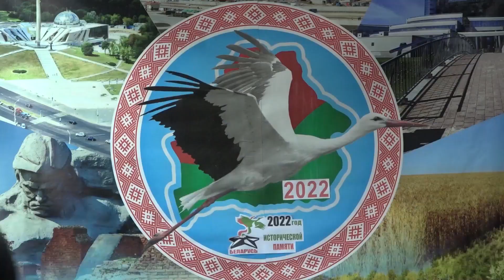Выставка в Центре творчества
Привлекать талантливую молодёжь к научно-техническому созиданию – такую задачу преследует ежегодный республиканский смотр инновационного и технического творчества учащихся и работников учреждений профессионального образования. Пинск собрал участников областного тура.